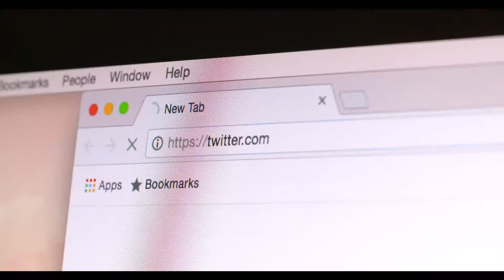I Took 1 Year Off Social Media. This is What Happened | Mental Health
As some of your may have noticed, I haven't been on twitter, Facebook, or Instagram in over a year. While that will continue to be the case, I wanted to make a video on this channel to give an update to anyone who cares, and talk about the shift that the channel will be taking moving forward. I hope you enjoy.